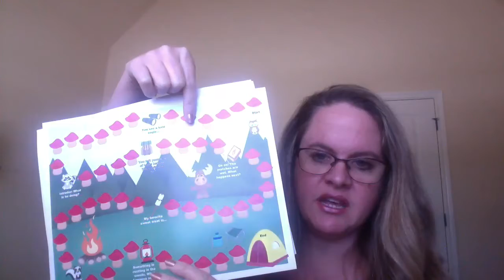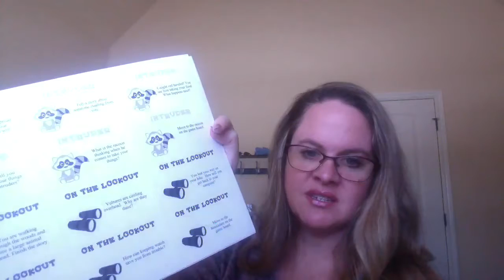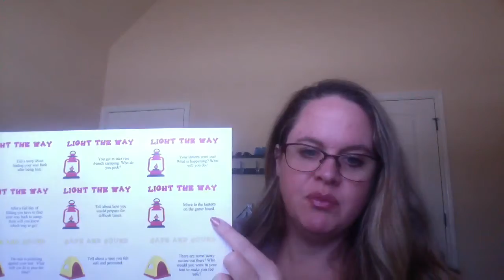Campfire Stories - a Story Telling Counseling Game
This is a light-hearted story telling game.  It is intended to help children work on communication skills, think through difficult situations, and to verbalize their thoughts and feelings in a meaningful way.  It also provides opportunity to express deeper issues of the heart, insecurities, and fears.  It can also provide a narrative approach to addressing these issues.
There are eight different categories of cards, each with different prompts for story telling, role play, or answering questions about what they would do in a given situation. The game is about survival, preparedness, and coping - all helpful for kids with a history of trauma. Look for themes as you play, as trauma themes can appear.